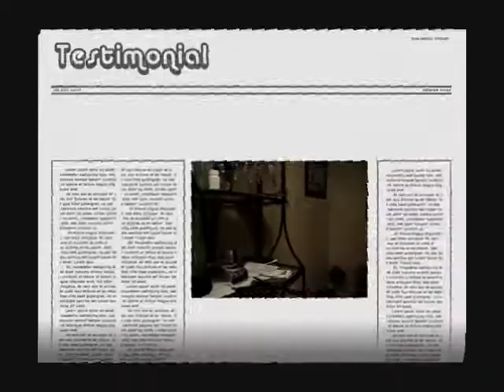Team Neptune's Make It Work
This is a Product that I had to make for my Modern Communications Class. Its this Product me and my team made called "Make It Work" it makes any electrical product work.